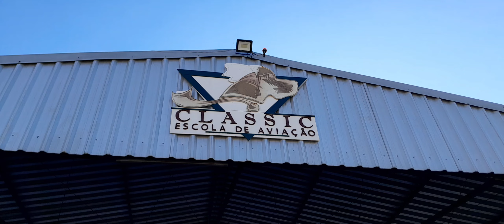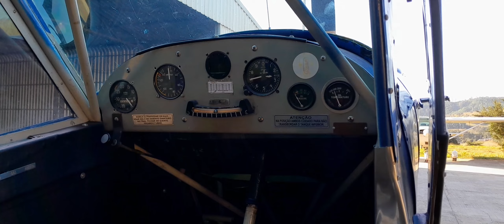UMA TARDE NO AEROCLUBE - Minha nova jornada EP#01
Fala forasteiros!!!

Aos poucos estamos voltando com o canal, pode crer que tem novidade por aí!!!

Confiram o que vem por aí com este vídeo!

Fiquem Firmes!!!